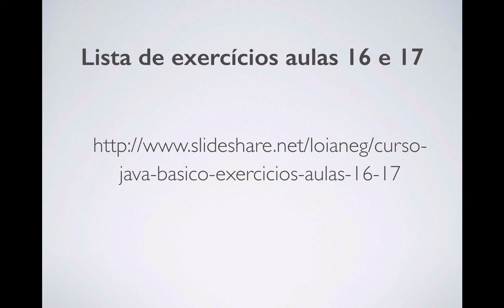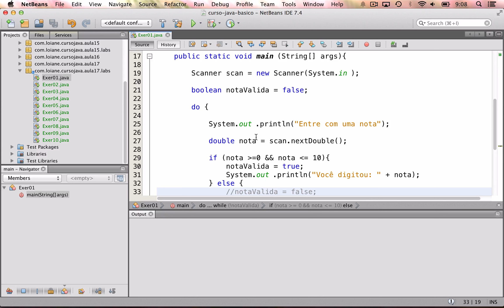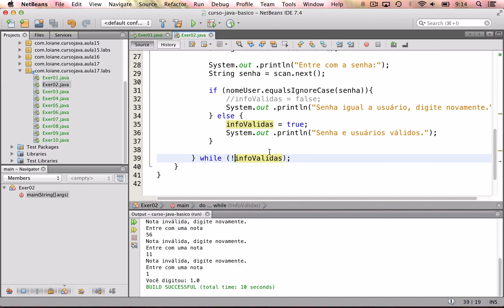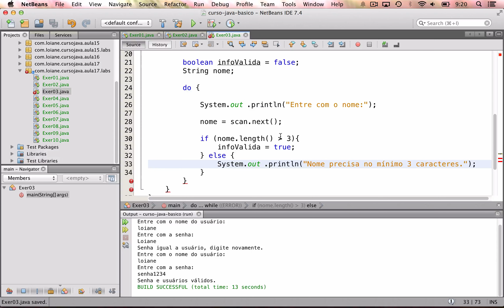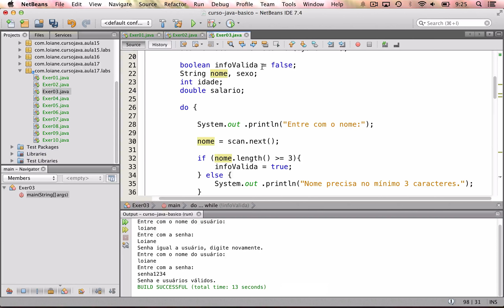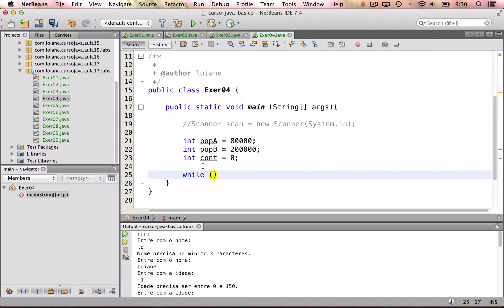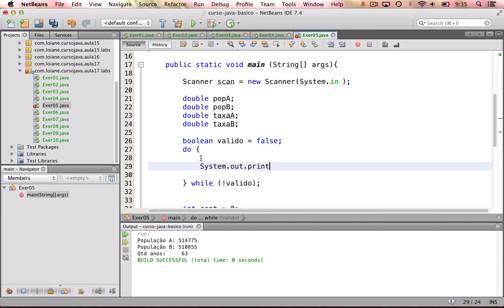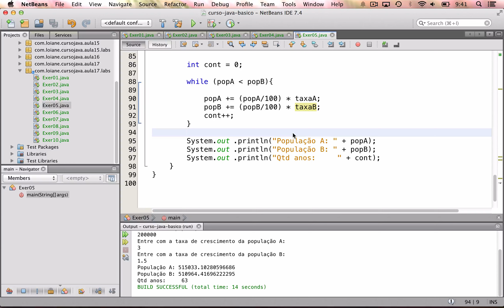Curso de Java - Correção Exercícios Aula 17 (while, do-while, for) Parte 1